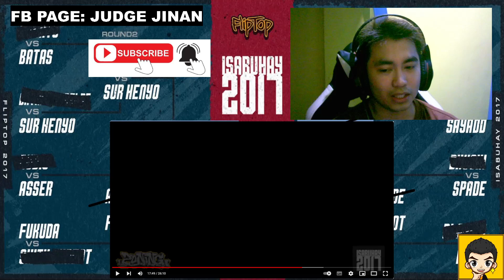Fliptop Isabuhay 2017 - Sur Henyo vs Fukuda | Review Video #534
**JUDGEMENT**

Para sakin ang pinaka nilamang ni Sur dito ay yung mga effective lines nia, punches, haymakers, punto at higit sa lahat, performance. Sobrang nakuha nia yung crowd dito, sobrang balanse nia, daming pinakita ni Sur dito na masasabi kong di naipakita ni Fukuda. Kaya para sakin, lamang na lamang talaga si Sur sa battle na to. Isa din sa pinakita ni Sur dito ay yung mga transitions nia from bars to jokes, rebuttals, at iba pa. Basta madami. Kuhang kuha ni Sur tong battle na to from round 1 to 3. Syempre props pa din kay Fukuda, malakas yon pero this time, di sya naging effective laban kay Sur. Kita kits sa Finals Sur!

More Power FLIPTOP BATTLE LEAGUE!!